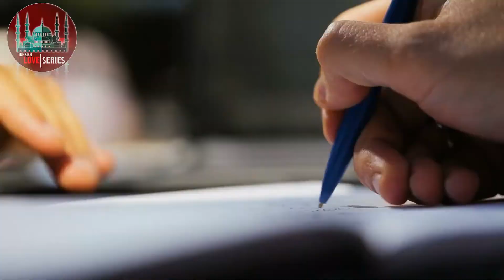Yargı llega a su GRAN FINAL de Temporada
En la popular serie de pantallas de Kanal D, Yargı, conocida como Juramento, o el Juicio,  las cosas se complican con cada episodio que pasa. Esta serie de género de acción, drama, detective y de ley, protagonizada por Pınar Deniz y Kaan Urgancıoğlu, continúa dejando huellas los domingos por la noche.

Yargı llega a su GRAN FINAL , yargı, kaan urgancıoğlu, kanal d, pınar deniz, juicio, novelas turcas, ceylin ilgaz, series turcas, ay yapım, yargi serie turca, series turcas dobladas en español, yargı serie, yargı avance, series turcas subtitulo espanol, series turcas completas en youtube, series turcas en español en youtube, yargı capitulo 30 sub español, series turcas en español, novelas turcas en español completas, yargi final, telenovelas series y mucho mas